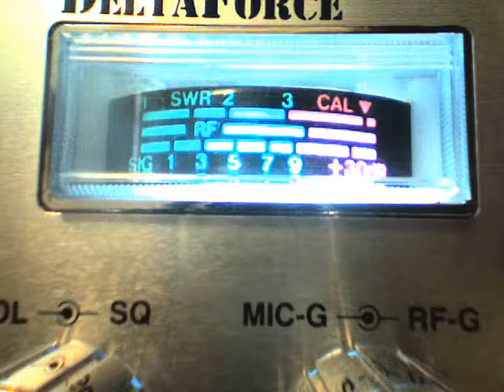17WR080 QSO with 1SD227 Giancarlo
11m DX to Italy.  QSO with 1SD227 Giancarlo 3-28-11